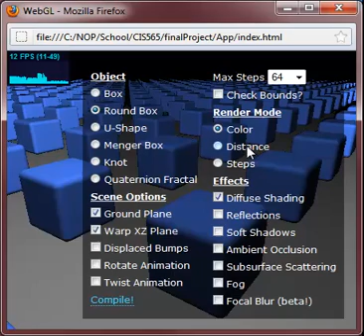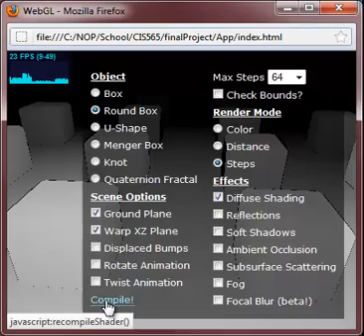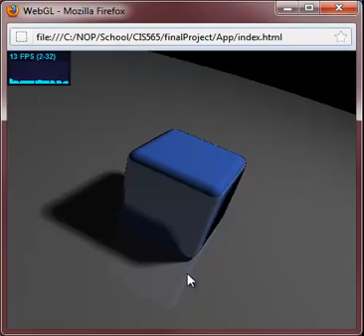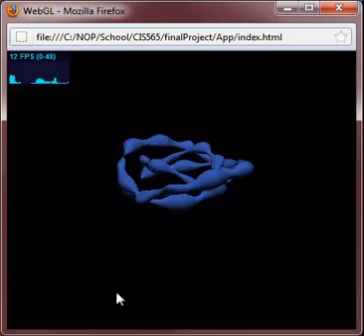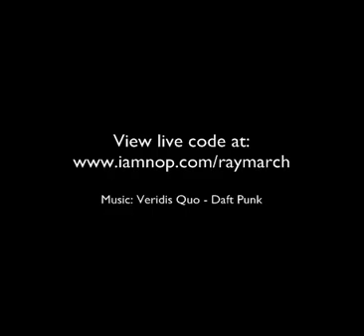Ray Marching Distance Fields in Real-time on WebGL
Nop Jiarathanakul
CIS 565 GPU Programming & Architecture